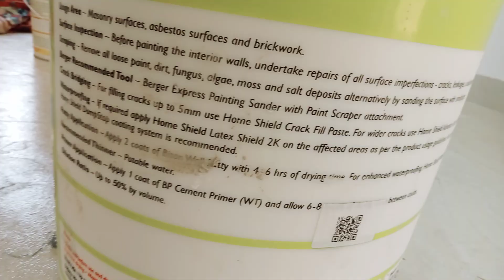how to Berger BP Cement primer | ब्राउज़र वॉल प्राइमर कैसे मारेंगे | Berger house primer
berger cement primer price
berger cement primer
berger home shield primer
berger primer
berger cement primer work
berger paints,wall primer price
berger wall primer
berger paints cement based white primer
waterproof primer berger paints
bp cement primer price
how to use wall primer
wall primer
berger primer price
cement primer
burger primer price
best cement primer
asian paint primer
how to mix cement primer
interior cement primer
dulux cement primer